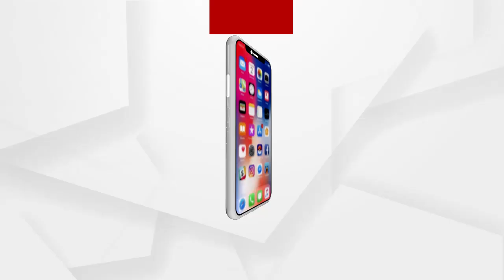ମହେନ୍ଦ୍ର ଗିରି ପର୍ବତରେ ନାଗା ବାବା ...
ମହେନ୍ଦ୍ର ଗିରି ପର୍ବତରେ ଏକ ଗୋଡିଆ ଠିଆ ହୋଇ ଗାଇଲେ ମନ୍ତ୍ର...ଯେଉଁ ନାଗା ବାବା ମାହାପ୍ରଭୁଙ୍କ ଦର୍ଶନ ପାଇଁ ଦ୍ରୁତ ବେଗରେ ଧାଇଁଥିଲେ ସେହି ନାଗା ବାବା ଆଜି ମହେନ୍ଦ୍ର ପର୍ବତ ଉପରେ ..